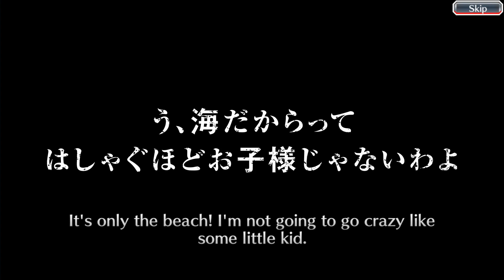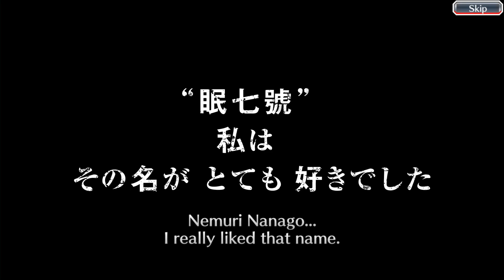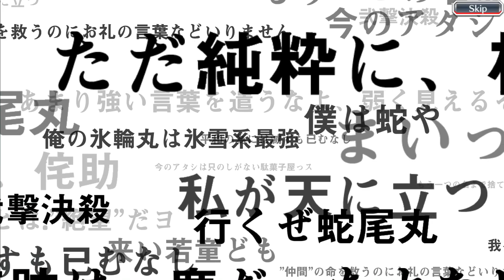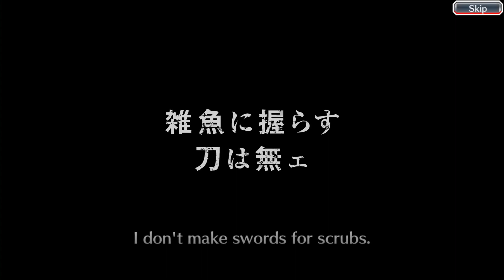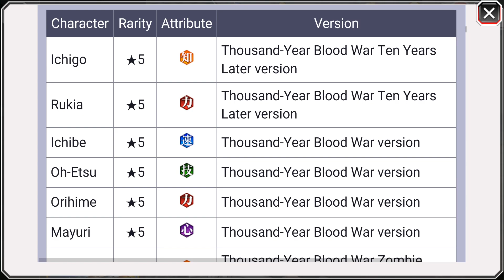NEW YEAR! - TYBW ADULT Ichigo & CAPTAIN Rukia SUMMONS + FREE SUMMONS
Sup b0ses we start off 2021 with none other than a BBS summon video! let's hope I got lucky :jerry: